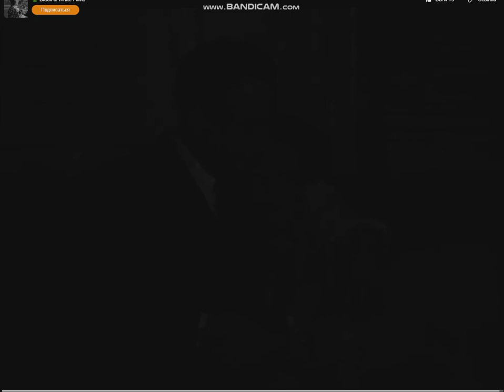A Nunnally Production/A Universal-International Picture (1948)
the end. "Mr.Peabody And The Mermaid".